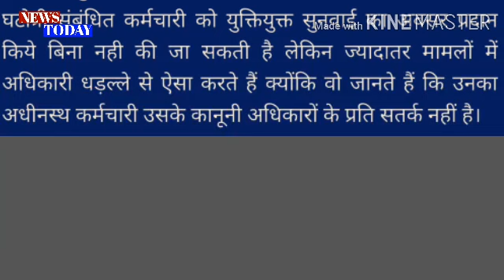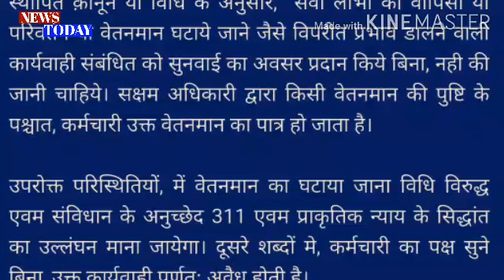Employees and the law!Can any type of subtraction be done in the pay scale of employees ! News Today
Employees and the law! Can any type of subtraction be done in the pay scale / pay scale of employees?